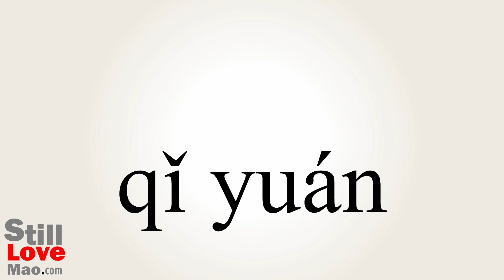How to Say Originates in Chinese